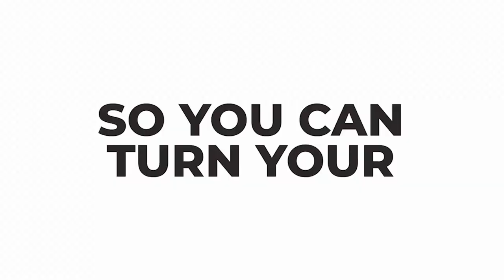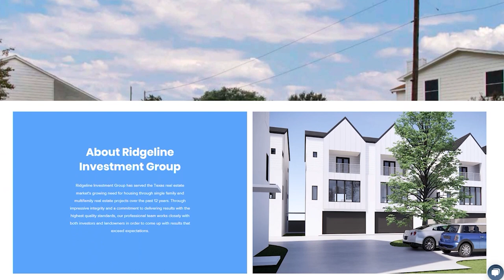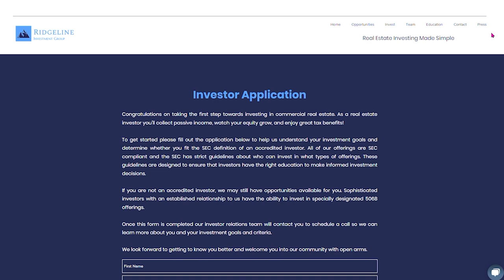EP58: What is Internal Rate of Return (IRR)?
Dive into this episode as we introduce Internal Rate of Return (IRR) and reveal the hidden opportunities and potential pitfalls. Discover how these metrics are key to maximizing returns and making informed investment decisions. Crack the code to real estate profitability by tuning in today!

• Easy and simple explanation of IRR
• What to expect in a real estate investment with a high IRR
• Traits and characteristics of non-IRR-driven investors
• Why it’s crucial to know your investment goals